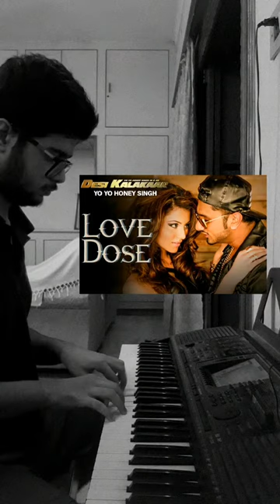Love Dose - Keyboard Version | Yo Yo Honey Singh | Urvashi Rautela | Desi Kalakaar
Cover By - Dhruv Yadav
Song - Love Dose
Singer - Yo Yo Honey Singh
Lyrics - Yo Yo Honey Singh
Music - Yo Yo Honey Singh
Album - Desi Kalakaar (2014)
Cast - Yo Yo Honey Singh & Urvashi Rautela